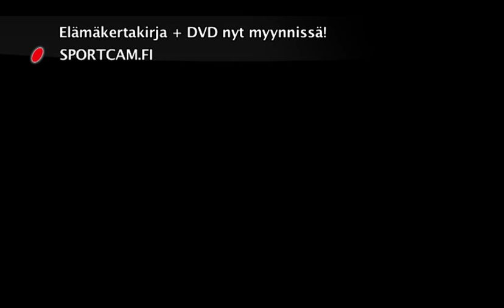Olympiahopeaa 2004 traileri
Ateenan huikea olympiaturnaus oli päättyä jättipottiin. Mutta mitä dramaattisessa olympiafinaalissa oikeasti tapahtui?